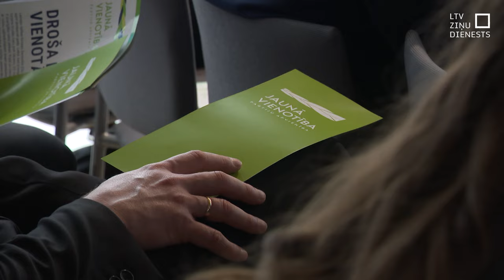Jaunā Vienotība uz EP dosies V. Dombrovska vadībā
Partija Jaunā Vienotība izraudzījusies savu Eiropas Parlamenta saraksta līderi un tas būs Eiropas Komisijas priekšsēdētājas izpildvietnieks Valdis Dombrovskis.  Saraksta galvgalī ir arī trīs līdzšinējie eiroparlamentārieši un vairāki Saeimas deputāti.